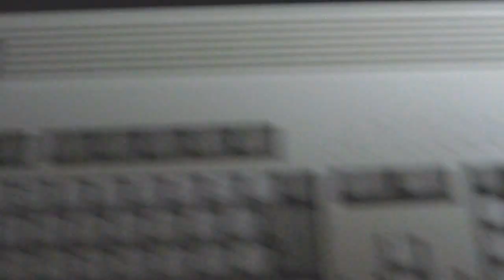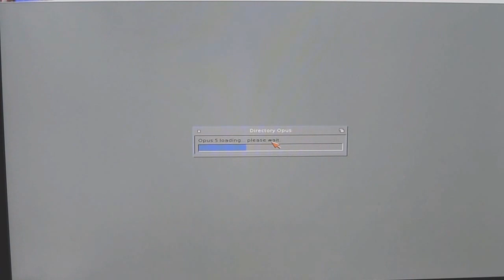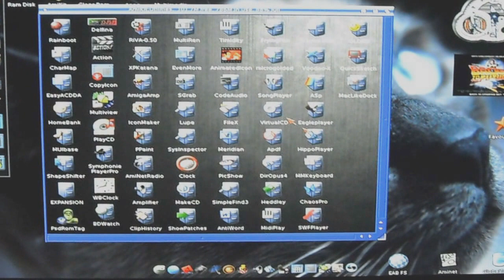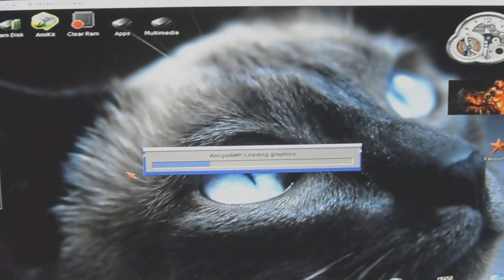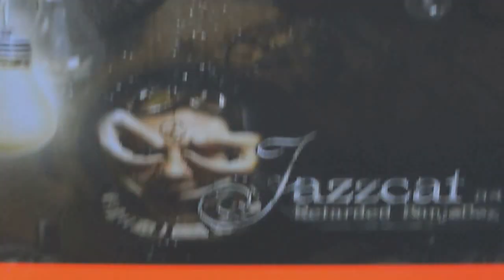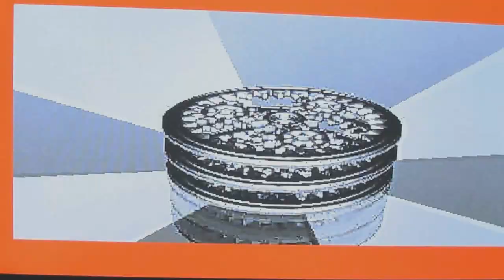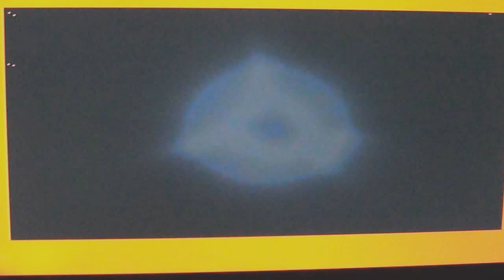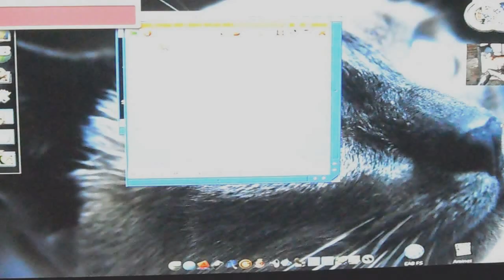Real desktop Amiga 1200 with Blizzard PPC&BVision playing AmiKit Real booting from cold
This is my desktop A1200 with BPPC, BVision, DVD drive, Subway, Idefix Express Buffered IDE and Delfina playing AKReal, connecting wireless to Internet, using IBrowse, listening some radio stream and later playing the Smoke&Mirrors demo.

I'm booting from totally cold so I switch it on and I leave it warm for a minute till I make a keyboard reboot and it starts. That's absolutly normal for a BPPC. It boots much much faster from warm of course, but I wanted to show it all.

I'm using to start the sound of the Delfina, and later I switch to Paula sound (and AGA) for the demo.

As PSU I'm using a custom small PSU inside a Commodore black PSU case.

I will sell this system very soon as I need the money. I hope you'll like the video ;).